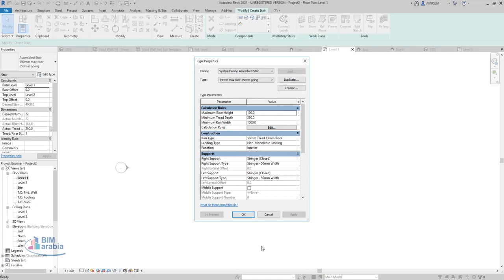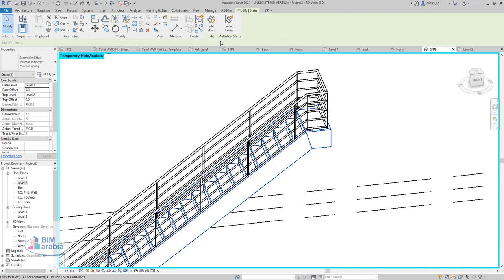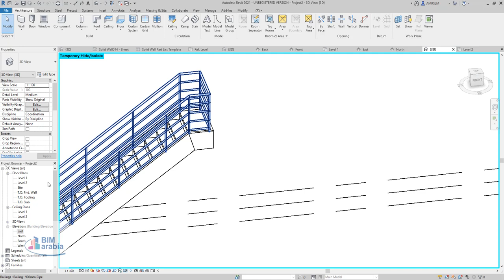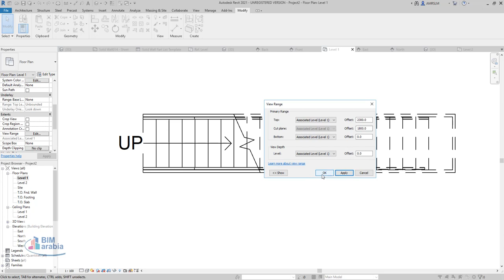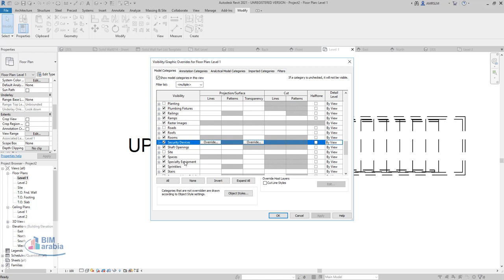تطبيق عملي و حل مشاكل بسلالم الريفيت